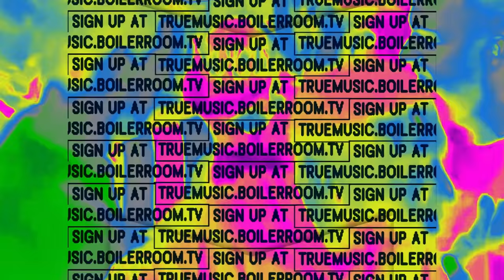Boiler Room x Ballantine's - True Music Studios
The True Music Studios is a series of global residences spanning across 10 days, consisting of over 30 events, covering unique scenes from 8 different countries, with a simple mission: bring fans back together on the dancefloor. Each residency will be unearthing the freshest sounds from each city with big names in the scene hitting the mic, along with community events hosted by local promoters, and educational talks and seminars led by industry pioneers.

Taking place across eight countries – Russia, Spain, South Africa, Ukraine, Cameroon, Colombia, Kenya, and the USA - True Music Studios will feature live performances, workshops, educational events and community experiences curated by cutting edge collaborators who are pushing local music scenes forward.